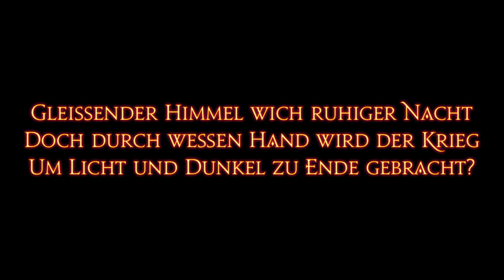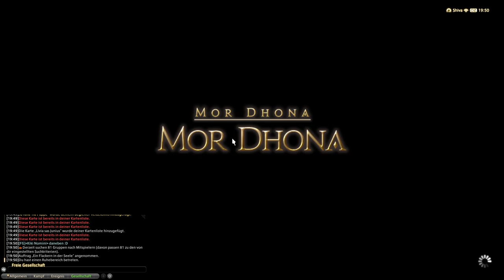Shadowbringers: Final Fantasy XIV (Let's Play/Deutsch/1080p) Part 61 - Die Leere und die Stille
► Mitspielen? Dufte Mieze findet ihr auf dem Server Shiva
►Kauft FF14 für
-PC (Addon)
-PC (Komplett)
-PS4 (Addon)
-PS4 (Komplett)
Shadowbringers: Final Fantasy XIV ist das dritte Addon zum MMORPG A Realm Reborn: Final Fantasy XIV aus dem Hause SquareEnix, welches direkt an die Storyline von Stormblood anknüpft. Wie alle Final Fantasy-Titel bisher, glänzt es mit einer atmosphärischen Grafik, einem tollen Soundtrack und natürlich einer klassischen Geschichte. FF14 ist der dritte und erfolgreichere Anlauf von SquareEnix ein MMO in die Final Fantasy-Reihe einzugliedern und setzt auf viel Wiedererkennungswert von anderen Teilen und einer schönen, einsteigerfreundlichen Welt.
An allen Ecken scheint es zu brodeln. Die Garlear erklären Eorzea erneut den Krieg, ihr totgeglaubter Prinz Zenos taucht plötzlich wieder auf und Eorzea droht ein Angriff mit der Massenvernichtungswaffe "Schwarze Rose". Doch die Helden Eorzeas vereint im Bund der Morgenröte sind außergefecht gesetzt. Eine unbekannte Kraft hat ihnen ihre Seelen geraubt und nur ihre intakten Körper liegen gelassen. Als sich dann Herausstellt, dass sowohl Zenos von einem Ascian besessen und auch ganz Garlemald durch die Hand der Ascians erschaffen worden ist, ist klar: um Eorzea steht es alles andere als gut, so lange die Kriegerin des Lichts und der Bund der Morgenröte nicht mit vereinten Kräften darstehen...
Wird die Kriegerin des Lichts die Exegeten zurückholen können? Und wer verbirgt sich hinter dem gemeinen Seelenraub?

Viel Spaß bei Shadowbringers: Final Fantasy XIV